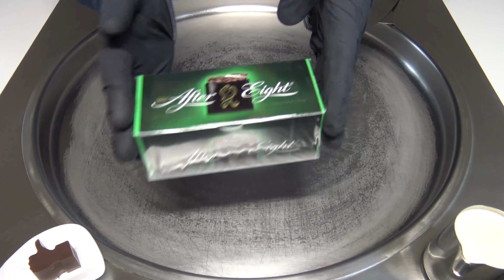AFTER EIGHT MINTY THINS Ice Cream Rolls | ASMR street food | Mukbang | no talking | binaural sound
This video shows how to make stirfried / rolled ice cream with AFTER EIGHT MINTY THINS. Oddly satisfying ASMR street food sound, very relaxing, no talking and 4k uhd video.

For full binaural ASMR experience please enjoy the video with 🎧🎧🎧 headphones 🎧🎧🎧.